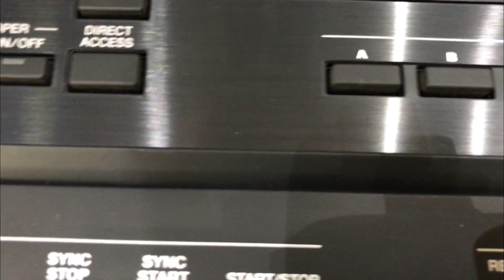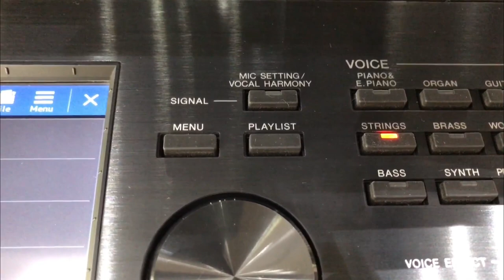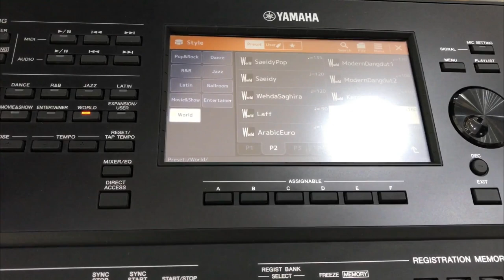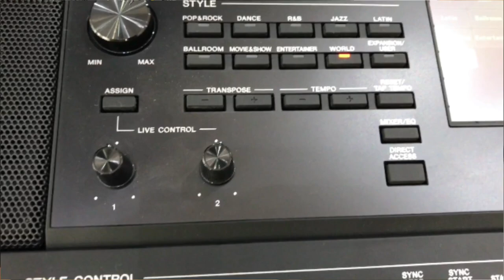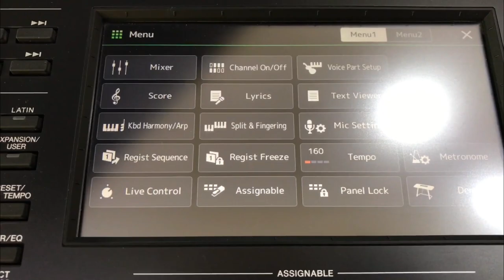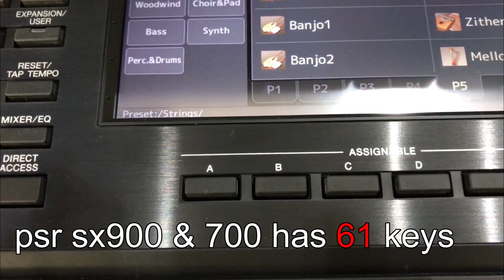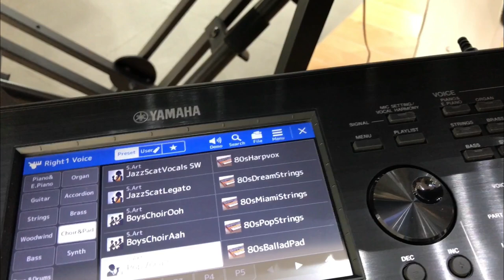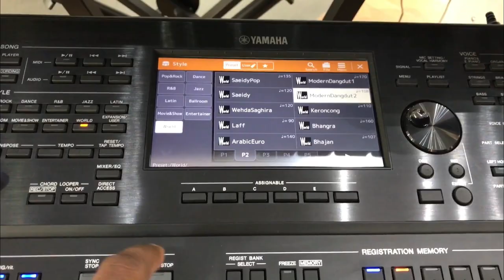Difference between Yamaha PSR SX700 & 900 Full Comparison I പ്രധാന വ്യത്യാസങൾI Best Arranger Key Gm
This video mainly focus on difference and comparison of Yamaha new psr sx900 & 700 Arranger Workstations.Actually i went to the showroom for capturing demo of Indian tones and Styles... But unfortunately i could not find more Indian styles and tones.Because inbuilt Indian tones and Styles are very less in these keyboards...so .. If you plan to buy this keyboard you can downloload these styles and tones through yamaha
 you can save in EXPANSION bank . its amazing programming.
Courtesy : GM ,Thomsun Play General Trading ,SHARJAH
You will get best price in Thomsun Ply Sharjah UAE
Approximate uae price  PSR SX 900 - Dh 6,299 / PSR SX 700 -Dh 4,199
Approximate Indian Price PSR SX 900 -Rs 1,07000 / PSR SX 700 -Rs 82,000
Yamaha keyboards
New Yamaha psr sx
New Keyboard Yamaha psr sx
Yamaha psr sx Malayalam
Keyboard Yamaha malayalam
Gm Music ndd
WilGMmusic ndd
psrsx 700
Psrsx 900
Difference Yamaha